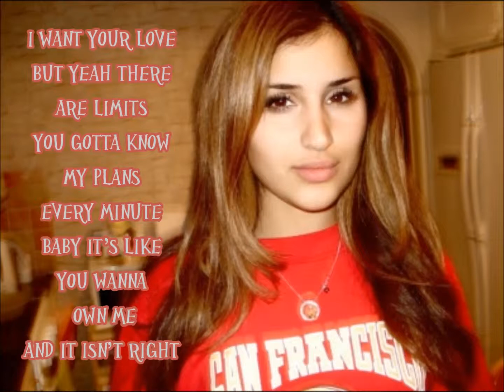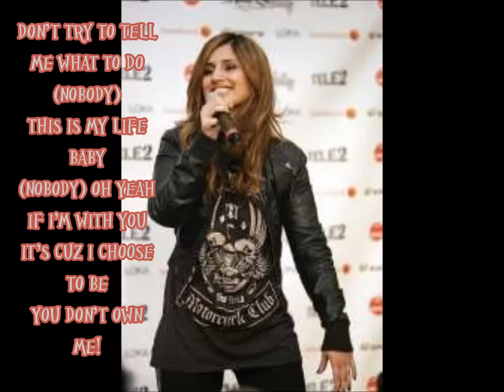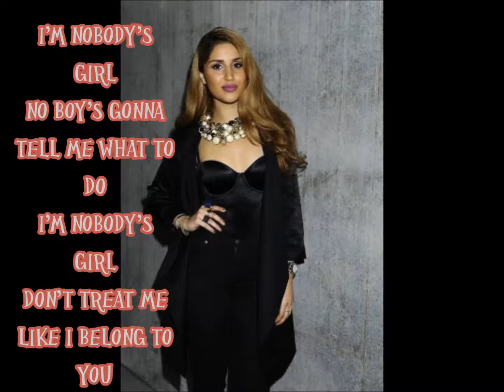Janet Leon - Nobody's Girl (Bratz Rock Angelz)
Song Nobodys Girl with lyrics by Janet Leon from the movie Bratz Rock Angelz .